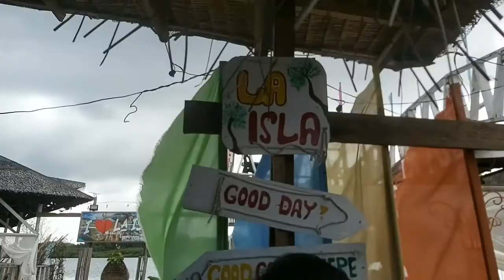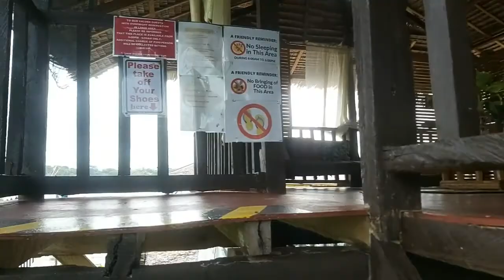VLOG 60 | DEC. 04 | LA ISLA FLOATING RESORT DAI-ASAN | KENYAN-FILIPINA COUPLE